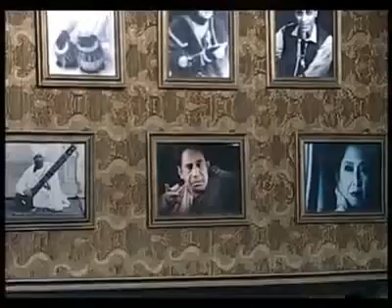Mauj dar mauj kinaro ko saja milti hai. Live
इस ग़ज़ल को आवाज दिए हैं अली रजा साहब।।